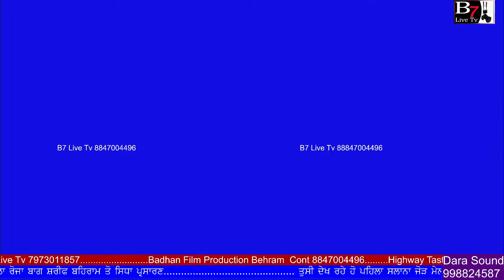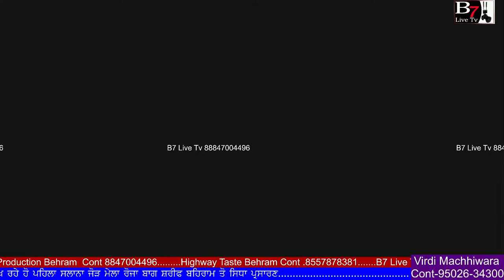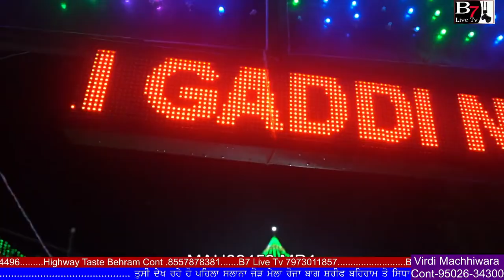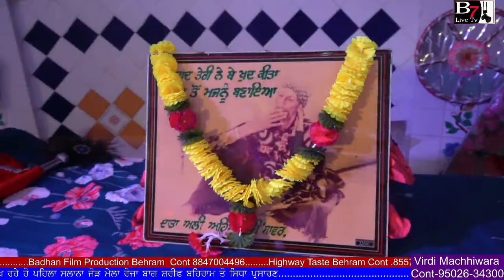ਸਲਾਨਾ ਜੋੜ ਮੇਲਾ ਰੋਜ਼ਾ ਬਾਗ਼ ਸਰੀਫ਼ ਬਹਿਰਾਮ (ਸ.ਭ.ਸ) ਨਗਰ Badhan Film Production Behram Cont 8847004496...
B7 Live Tv Behram  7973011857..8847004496.S.B. S. Nagar